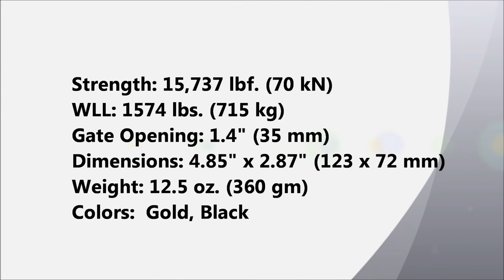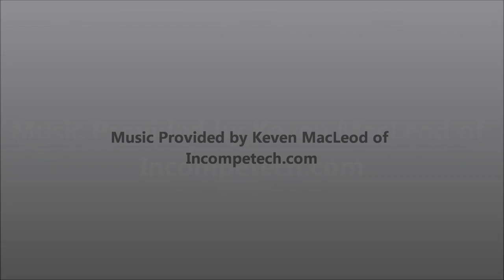RD70 Rescue Carabiner by RescueTECH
Rescue Tech's newest general use carabiner. Design to meet the tough-use conditions met by Rescue Technicians. Heat-treated alloy steel construction with Gold Chromate corrosion protection.